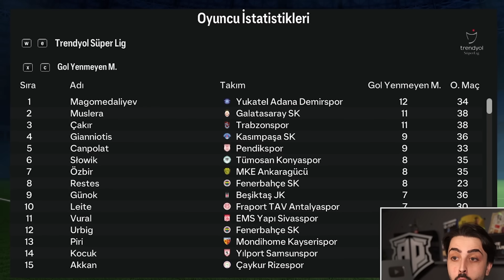DÜNYANIN EN İYİ U19 TAKIMI vs GALATASARAY // FC 24 ALL-STAR KAPIŞMASI // KARİYER MODU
Feberbahçe Süper Kupa maçına U19 takımıyla çıkacağını açıkladı! Ben de FC 24 kariyer modu içinde dünyanın en iyi U19 takımını Galatarasaray ile kapıştırdım!